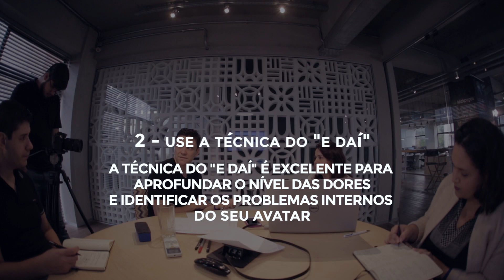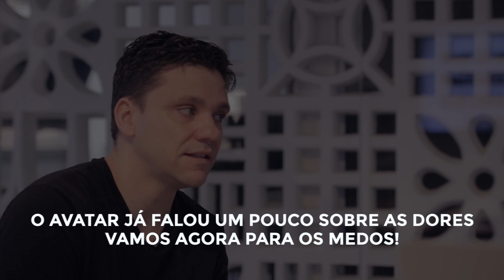ENTENDENDO OS MEDOS E DORES DO AVATAR: NA PRÁTICA | MARKETING DIGITAL | PARTE 343 DE 365